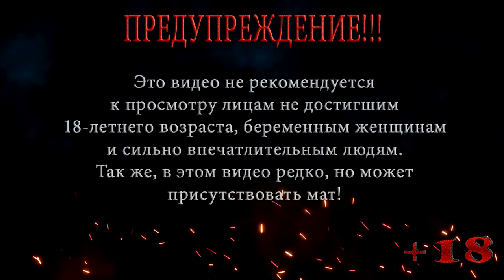СВИНО КЛАУС ◀ Iron Snout #2 ▶️ Выпуск 42